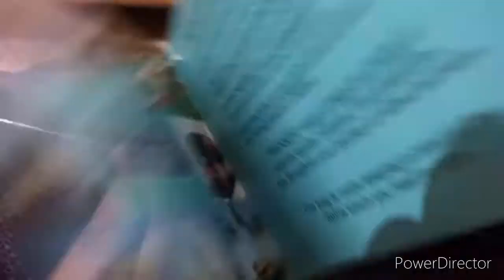TREKKER Polyester 32.5 cms Purple Softsided Cabin Luggage | Polyester, Casing: Soft, Color: Purple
To Buy | TREKKER Polyester 32.5 cms Purple Softsided Cabin Luggage | Polyester, Casing: Soft, Color: Purple | Capacity: 21.93 liters; Weight: 481 grams; Dimensions: 45 cms x 15 cms x 32.5 cms (LxWxH) | Lock Type: Key Lock, Number of Wheels: 0, Number of compartments: 1